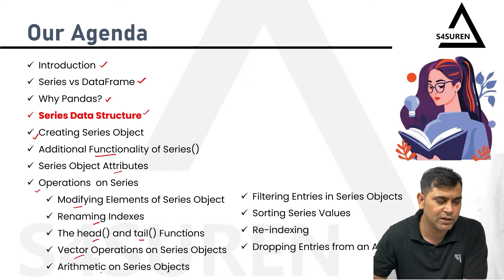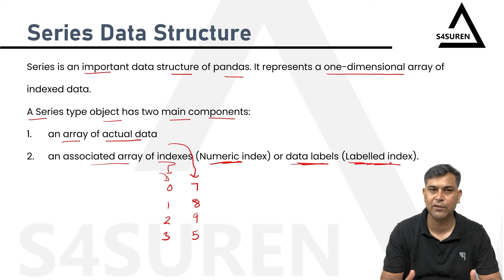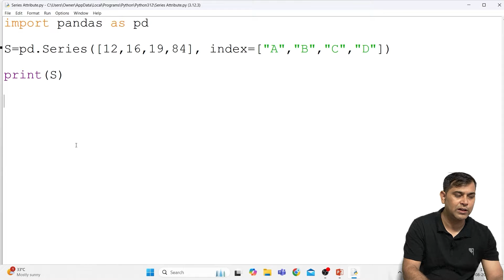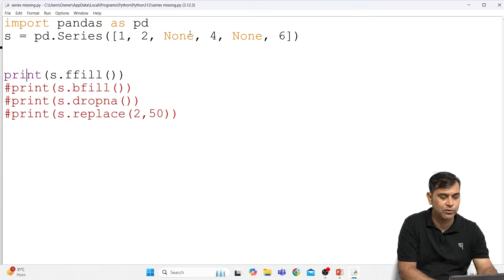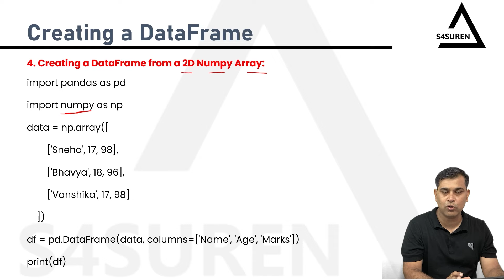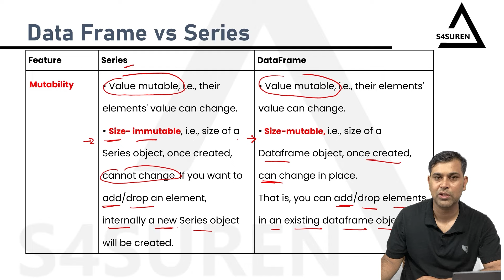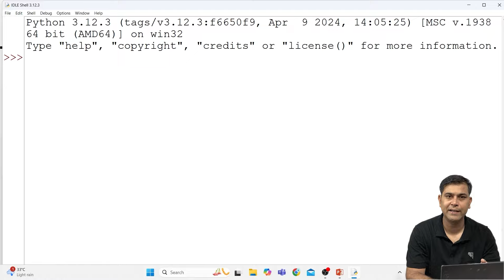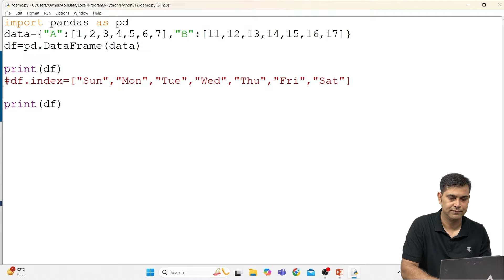One Shot Ch 1 Python Pandas-I Class 12 IP (CBSE/NCERT)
Welcome to S4SUREN! In this video series tailored specifically for Class 12 Informatics Practices, we'll be diving into Chapter 1 of the CBSE/NCERT Sumita Arora book, published by Dhanpat Rai. Our focus will be on Python Pandas, a powerful library essential for data manipulation and analysis.

What You’ll Learn:

Introduction to Pandas:

Understand the role and importance of the Pandas library in Python.
Explore why Pandas is a go-to tool for data analysis.
Series vs DataFrame:

Get to grips with the two fundamental data structures in Pandas: Series and DataFrame.
Learn the differences and use cases for each.
Series Data Structure:

Dive deep into the Series object.
Learn how to create and manipulate Series with practical examples.
Explore additional functionalities, attributes, and operations on Series objects.

Discover how to modify elements, rename indexes, and use methods like head() and tail().

Vector Operations and Arithmetic:

Perform vectorized operations and arithmetic with Series objects.
Filter, sort, and re-index Series data efficiently.
Comparisons:

Compare Series with Lists, Dictionaries, and 1D NumPy Arrays to understand their unique features and advantages.
DataFrame Data Structure:

Uncover the characteristics of DataFrames and how they differ from Series.
Learn how to create, display, and access data from DataFrames.
Explore DataFrame attributes and practical applications.
Each video will break down these topics into easy-to-understand segments, complete with practical examples to help solidify your understanding. Whether you're preparing for exams or looking to enhance your data analysis skills, S4SUREN has got you covered!

Class 12 Informatics Practices
CBSE NCERT Sumita Arora
Chapter 1 Python Pandas
Introduction to Pandas
Series vs DataFrame
Why Pandas?
Series Data Structure
Creating Series Object
Additional Functionality of Series
Series Object Attributes
Operations on Series
Modifying Elements of Series
Renaming Series Indexes
head() and tail() Functions
Vector Operations on Series
Arithmetic on Series Objects
Filtering Entries in Series
Sorting Series Values
Re-indexing Series
Dropping Entries from Series
Series vs Lists
Series vs Dictionaries
Series vs 1D NumPy Arrays
DataFrame Data Structure
Characteristics of DataFrame
Creating DataFrame
Displaying DataFrame
DataFrame Attributes
DataFrame vs Series
DataFrame vs 2D Ndarray
Selecting Data from DataFrame
Practical Pandas Examples

 Let's dive into Python Pandas and make data analysis fun and engaging!

    / s4suren1

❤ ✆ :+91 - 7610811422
Thank You  from S4SUREN 🙏 🙏 🙏 🙏